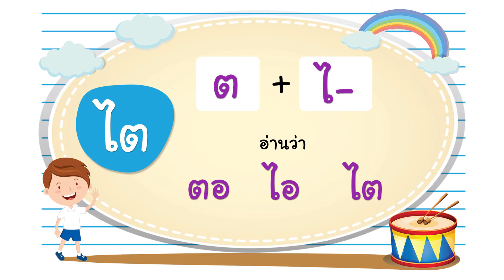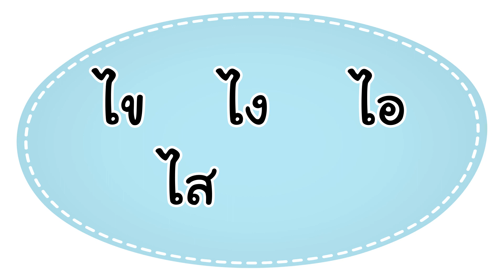[ฝึกหัดอ่านสนุก] อ่านสะกดคำที่ประสมสระไอ